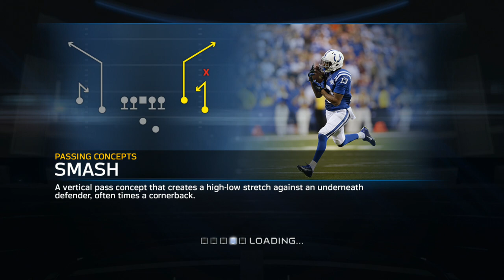UBMurda187 vs puggy05 W